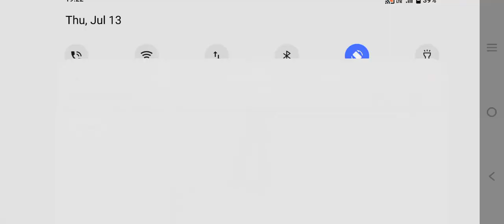AUSTRALIA 352/4 IN 47.0 OVERS